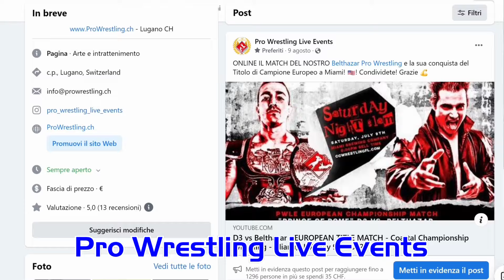Laura Wellings vs Aurora Teves - Wrestling Comes Home - 13.05.2023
Laura Wellings vs Aurora Teves
Wrestling Comes Home - Losone 2024
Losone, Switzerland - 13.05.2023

(due to spam the comments have been disabled)